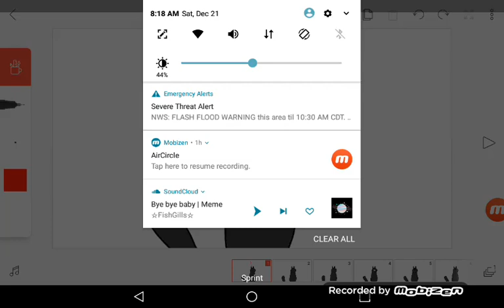Byé byè mèmé (VÊÑT)